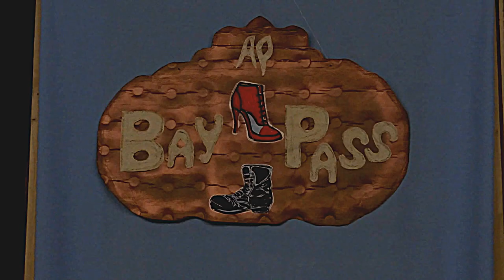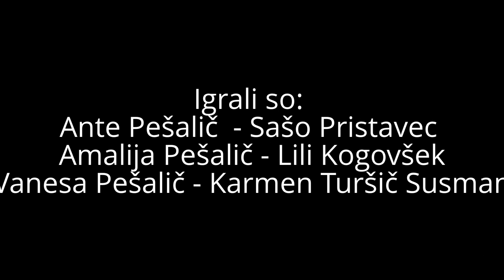2014.03.08 Oblast - veseloigra, KD Borovnica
OBLAST

Igrajo člani KD Borovnica, igralska kupina ŠOTA:

Ante Pešalič  - Sašo Pristavec
Amalija Pešalič - Lili Kogovšek
Vanesa Pešalič - Karmen Turšič Susman
Tajnik Dragec - Slavko Pristavec
Sindikalistka Greta - Nejli Ofentavšek
Joco - Andrej Jereb
Marjana - Kaja Pristavec
Marjan - Domen Debevec
Gasilce - Ciril Košir
Nuna - Milena Škulj
Klošar - Franci Stražišar
Gospa - Varja Brglez
Režija - Slavica Marta Ošaben
Šepetalka - Milena Škulj
Lučkar - Janez Ošaben
Kamera - Igor Trček

Posneto, Marec 2014